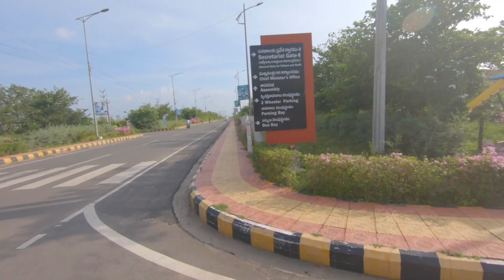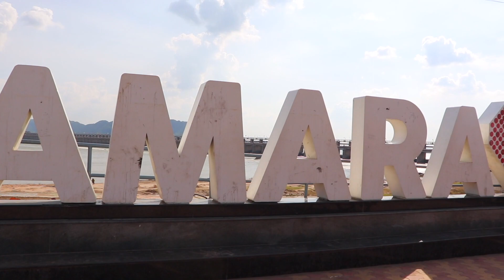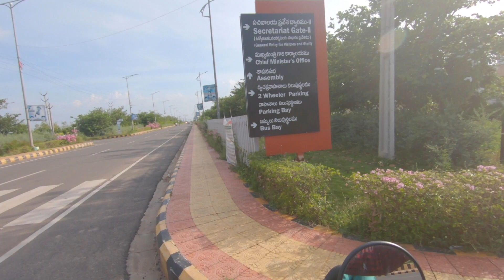రాజధానిలో రైడ్ || Ride to Amaravathi The New Capital City of The AP || Telugu motovlogs.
That was lovely day and lovely ride to Amaravathi rajadhani.